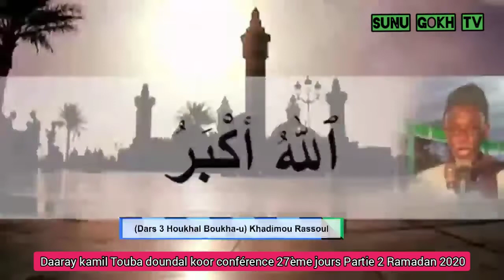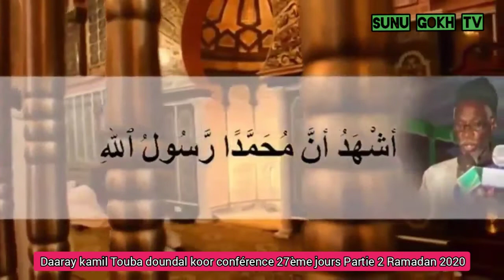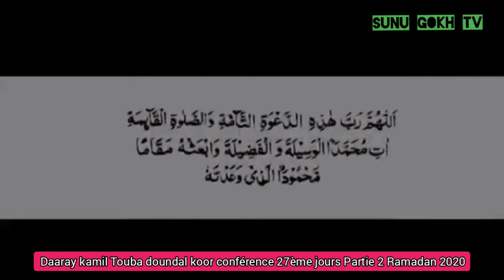Daaray kamil Touba doundal koor conférence 27ème jours Partie2 Ramadan 2020